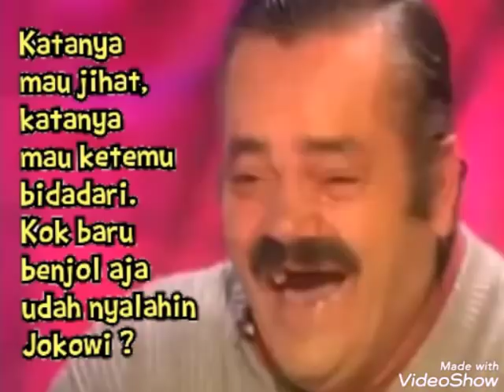Lucunya ustad ini, capresnya kalah, demo jihad mo ketemu bidadari, eh pas benjol nyalahin Jokowi